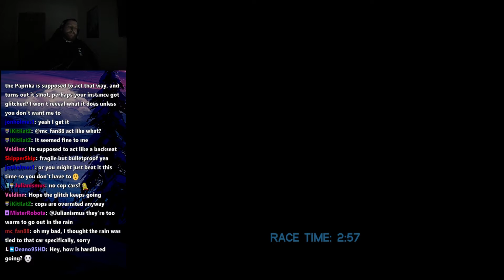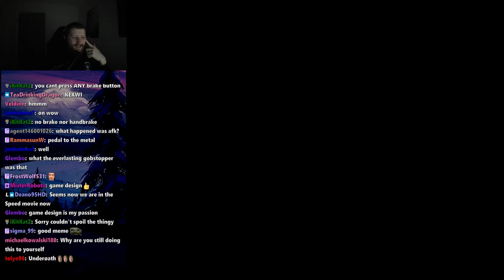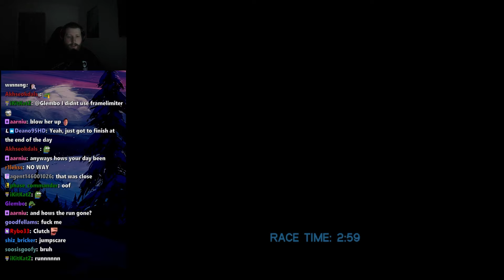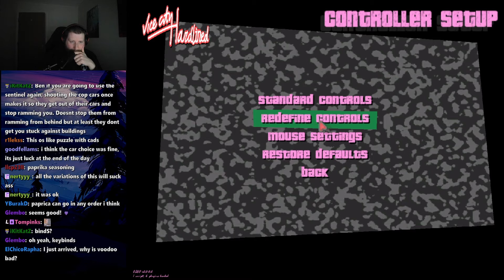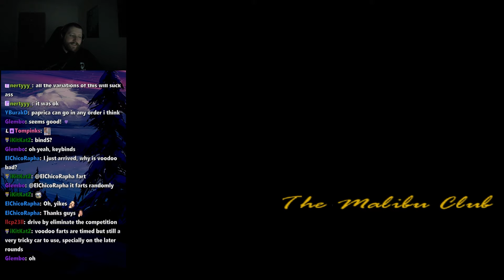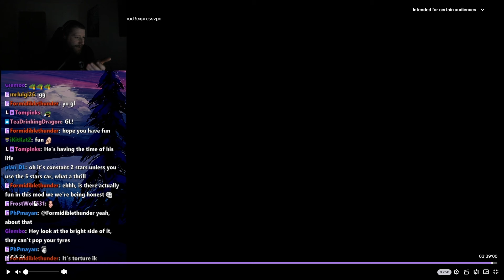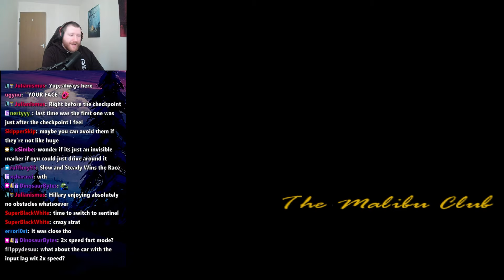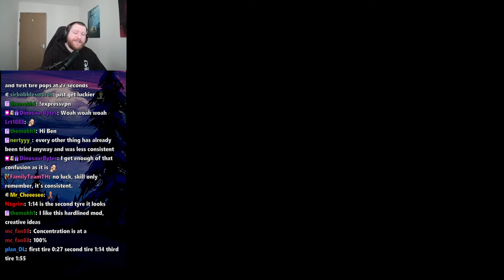Hilary Teleports??? - GTA Vice City Hardlined - Episode 9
GTAForums can't even beat the first mission in this mod. It can't be that hard, can it?